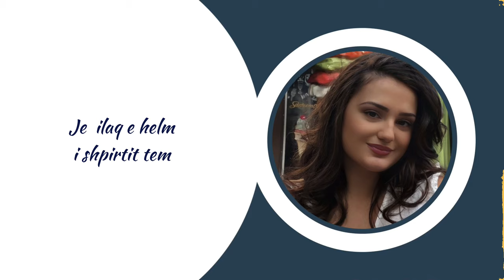Blinera Kryeziu - Je dashnia (Short Cover by Yllka Kuqi)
Editing : Blerina Kryeziu